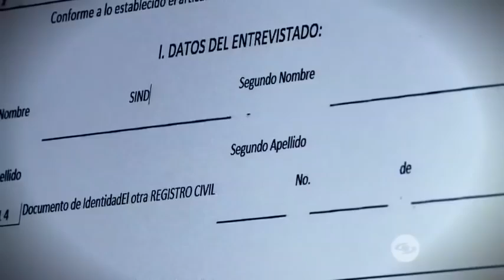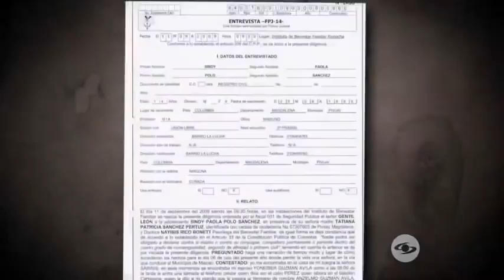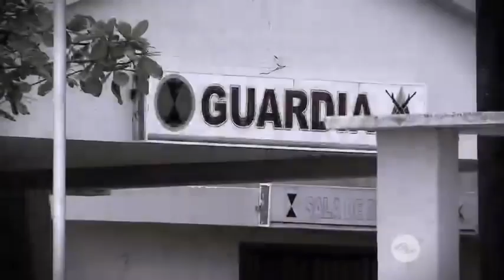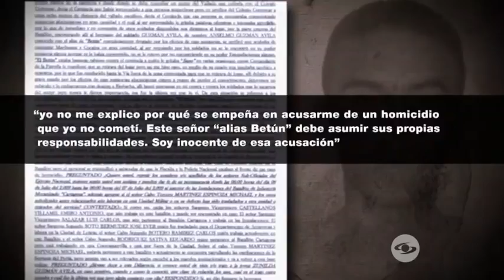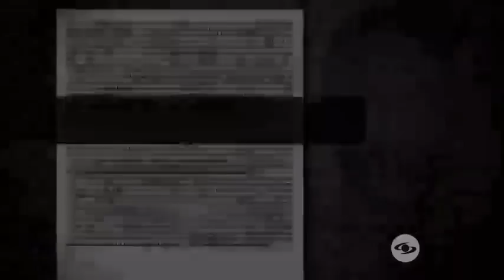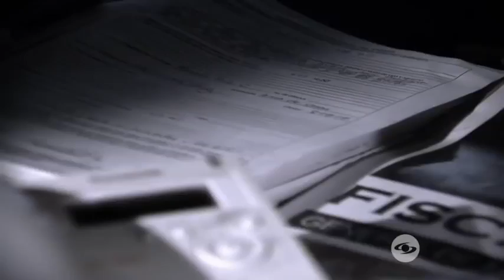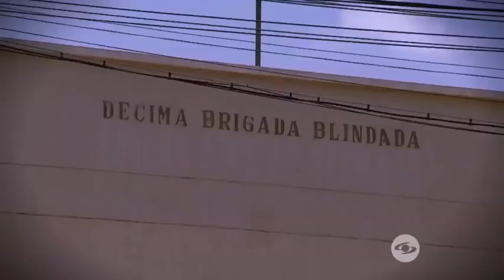La muerte cita de la que joven guajira embarazada no pudo escapar